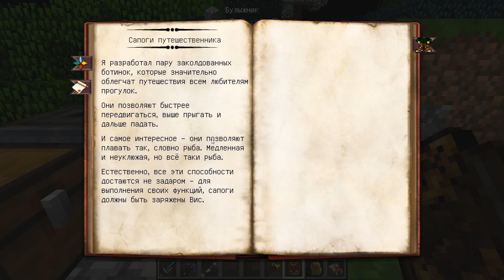FTB Interactions обзор игры на сервере Ircmaan.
Обзор,как начать играть в сборку ftb-interactions

Вы хотите пройти темную звезду Аурелию, собирая ее подземелья для редких технологий, сражаясь с Элдритч Преторов? Как насчет слива синего купоросного океана в Евклиде, чтобы прокормить потребление меди на ваших все более крупных заводах? Вы когда-нибудь делали плавающую реинкарнационную тюрьму для Эндер Дракона, собирая его сердце для усиления оружия и доспехов? Или поливали свои цветы настоянным звездным светом и дизельным топливом? Вы действительно хотите знать, что происходит, когда вы погружаете Mighty Ender Chicken в магическую антиматерию? Путь к ответу на эти вопросы не будет коротким.